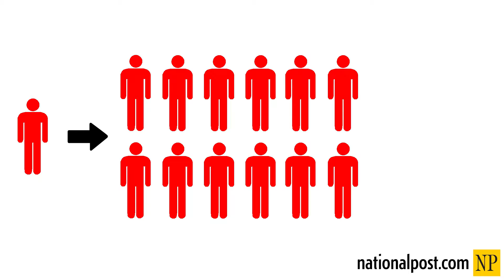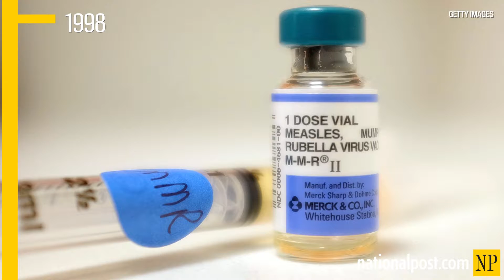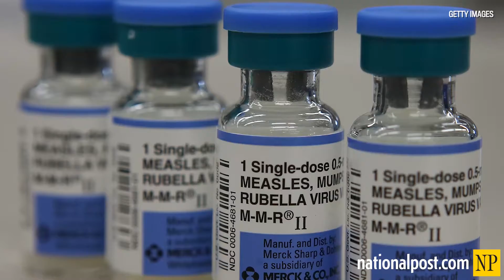NP Explainer: Measles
A look at what measles is and where it came from.